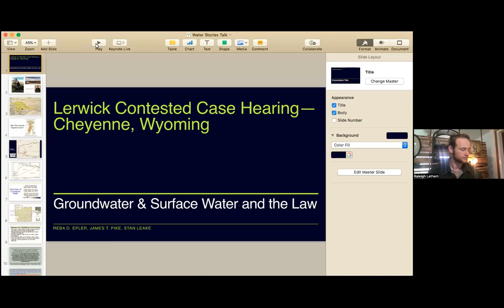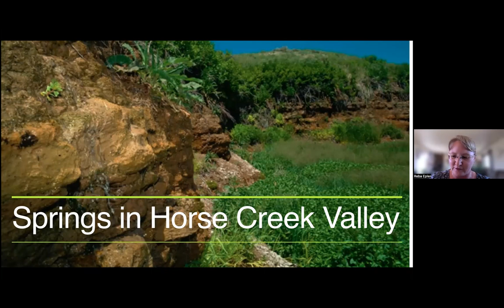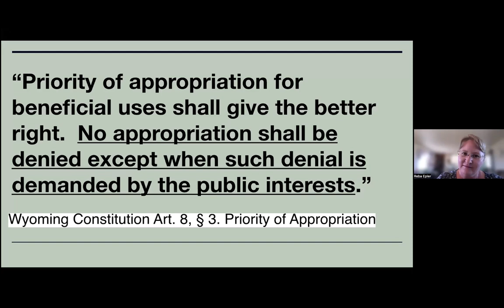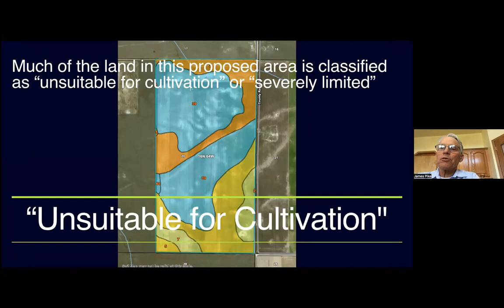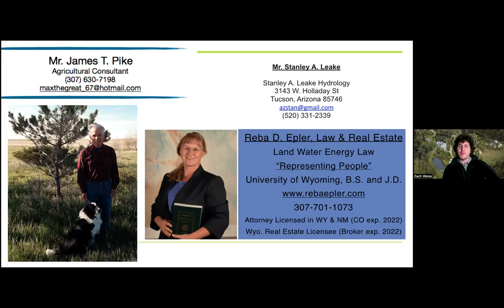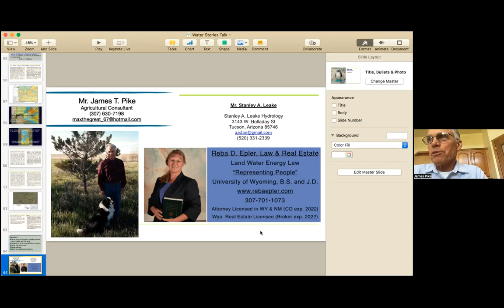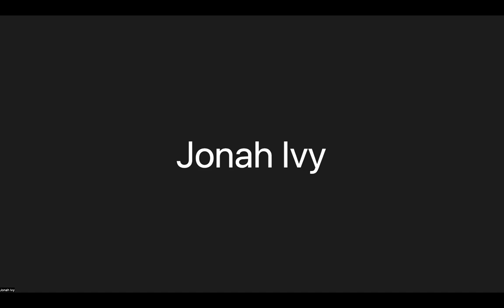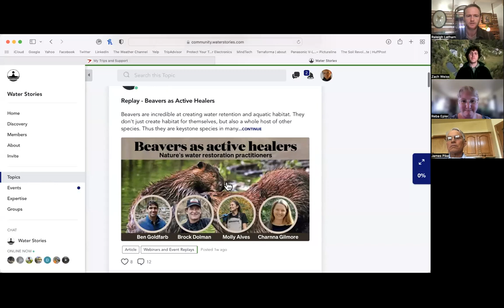Webinar: The Hydrological Connection between Groundwater and Surface Water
Our groundwater and surface water resources are linked, both integral parts of Earth's fresh water systems. Despite this fact, groundwater is being extracted and exploited around the world at alarming rates. This is causing catastrophic consequences to our springs, creeks, rivers, lakes and waterways, as well as the ecological health and productivity of our landscapes.

This landmark water case pits the local community against big business, aiming to exploit the remaining groundwater reserves for fracking. Learn about the case from the team of professionals working on it, and learn how you can contribute to make a difference in your community.

Water law and water policy affects us all, even if we don't understand it yet. It's time to learn how to come together to create constructive solutions that will remain viable for future generations.

Reba D. Epler is an attorney, licensed in Wyoming and New Mexico. Much of Reba’s practice over the past decade has been assisting in rural legal issues, such as energy transactions, water law and rural business issues from estate planning to business transactions. Reba’s love of the land and community has its origins in her upbringing and continued involvement in her family’s ranching near Hillsdale and Tie Siding, Wyoming. Reba is representing a number of landowners in the community near Cheyenne, Wyoming opposing high capacity water wells in the Ogallala/High Plains aquifer that could dry up numerous springs, creeks and wetlands. She shared the legal and scientific aspects of the case at the 2021 Quivira Coalition Conference in Albuquerque, NM. Reba Epler has been called a “Water Hero!”

Stan Leake is a hydrologist who worked for the U.S. Geological Survey for 42 years. Much of his research there focused on the interaction of groundwater and surface water. He is an author and co-author of many papers and reports, including the popular USGS Circular entitled “Streamflow Depletion by Wells.” Since retiring from the USGS, Stan provides his expertise as a consultant on a part-time basis.

James T. Pike retired from the United Stated Department of Agriculture in 2018. During the final ten years of his career, James served as the District Conservationist in Laramie County, Wyoming, focusing on soil and groundwater conservation. Utilizing Farm Bill Programs, he was able to reduce ground water pumping from the Ogallala aquifer by one billion gallons annually and restore permanent vegetation on ten thousand acres of highly erodible farmland. Since retiring he's focused on protecting ground water from irresponsible development through both legal and legislative processes. He also provides technical assistance to first time farm and ranch owners and continues to implement conservation on his own farm and ranchland in Wyoming.

If you can please send a letter to the Governor's Office!
Dear Governor Gordon:

I recently watched a “Water Stories” presentation about the Lerwick groundwater permit applications and contested case.  It is not right to award this family with these water rights that will harm many others and the environment.  The precedent set by this decision will have consequences for everyone, not just those in Wyoming.  After listening to the talk, I now have great concern for the plight of the ranchers in the Horse Creek valley.  These permits should not be granted.

I am from ______________ and we are having many water related challenges here as well.  I have great concern for the conservation of our water resources everywhere.  I support the ranchers in the Horse Creek valley who are fighting to save their operations from harmful groundwater permitting.